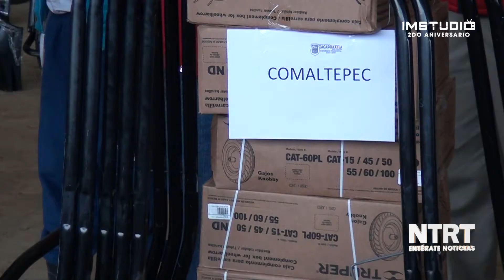Entrega Guillermo Lobato Herramientas a Comunidades de Zacapoaxtla 29 09 17